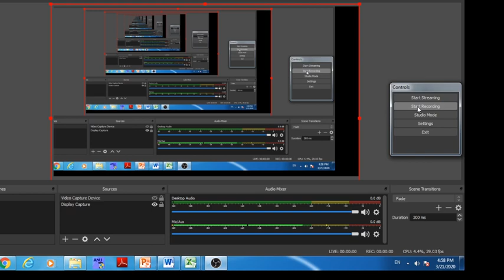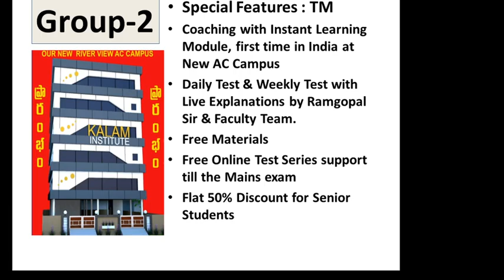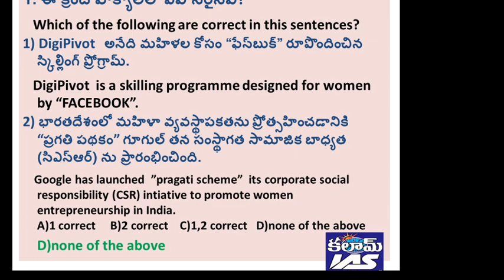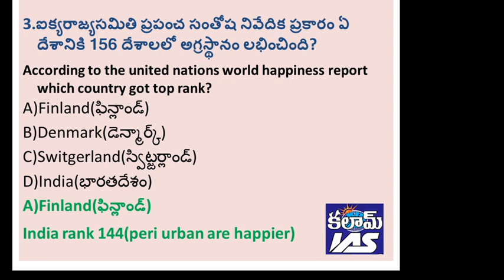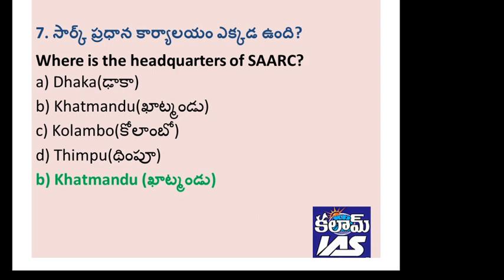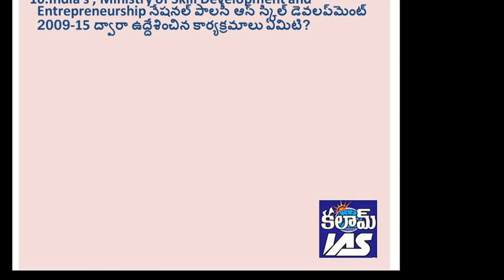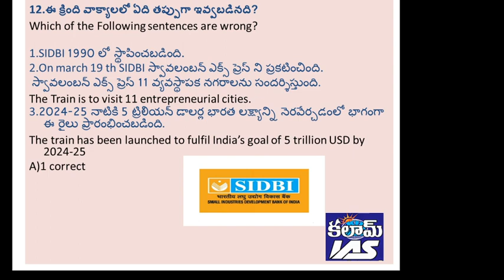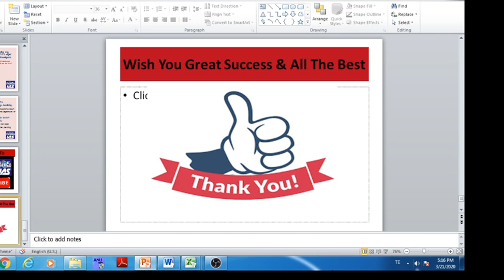Current Affairs in Telugu March 3rd Week Exclusive for APPSC Group-1 & Group-2, SI& Constable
Kalam Weekly Current Affairs for Group-1 & 2 & SI Constables Download for Free Pdf at this